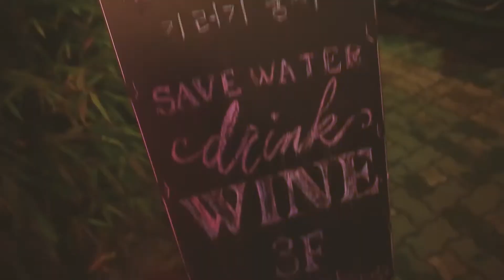[917Crew] 기러기둥지_nest of goose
기러기둥지_nest of goose (2018.7)

YOU THINK WE MAKE

917crew는 각기 다른 개성을 가진 비디오그래퍼, 포토그래퍼, 디자이너, 뮤지션 등이 만나 다양한 콘텐츠를 만들어가며 기존에 없던 형태의 미디어 아트를 추구하는 아티스트 크루입니다.

917crew is artist crew you never seen before, working with film makers, photographers, designers, and musicians who has different personalities to create a variety of content.